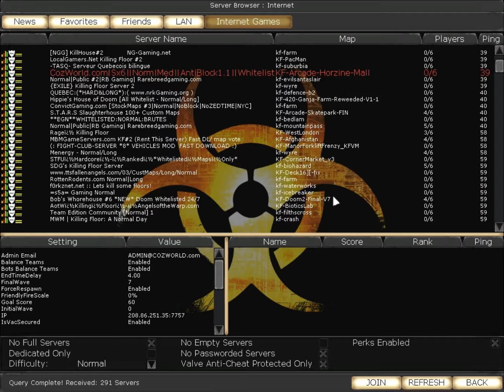Killing Floor Ep3 - Two fails for the price of one!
Prepare yourself for massive amounts of fail in this video. I'm warning you. Huntzerz and I are out of practice. Very, very out of practice. Unfortunately, the zombies aren't.

He's an awesome LP'er and and I'm thankful that he has helped me out so much with these LPs ^_^